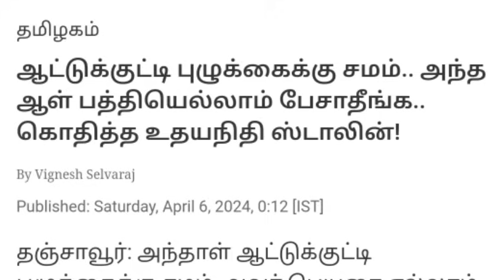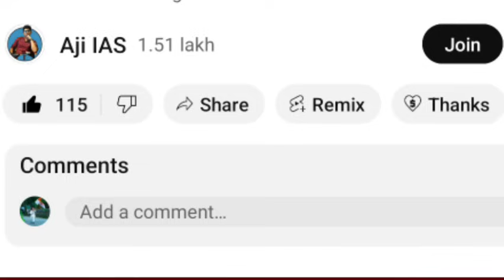" அண்ணாமலை ஆட்டுப்புழுக்கைக்கு சமம் " சின்னவர் பேச்சுக்கு கடும் எதிர்ப்பு ; சிக்கலில் திமுக ? | BJP